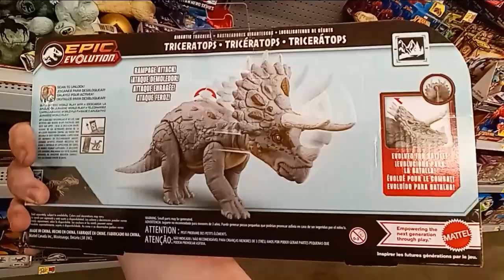Jurassic World ''Epic Evolution'' Triceratops, For Sale at Walmart on Dewey Avenue in Greece, New Yo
Jurassic World ''Epic Evolution'' Triceratops, For Sale at Walmart on Dewey Avenue in Greece, New York, November 22nd, 2023

I didn't buy this, but maybe I will another time. I think this is one sick triceratops. The triceratops looks great, but my only problem with this is the title of the line of figures. "Epic Evolution" is certainly a snappy title, but I think Jurassic Park fans would prefer a title like 𝘛𝘩𝘦 "𝘓𝘪𝘧𝘦 𝘍𝘪𝘯𝘥𝘴 𝘢 𝘞𝘢𝘺" 𝘌𝘥𝘪𝘵𝘪𝘰𝘯.